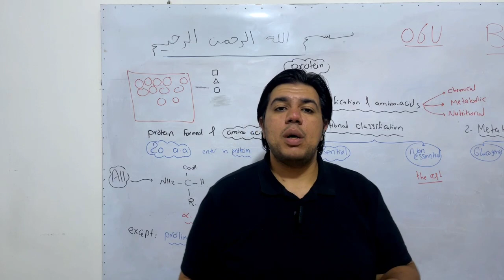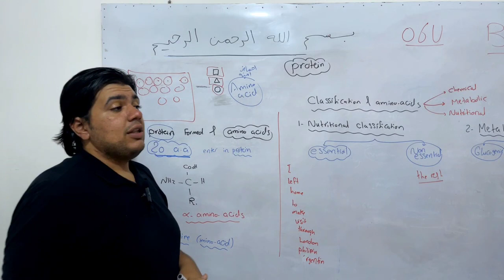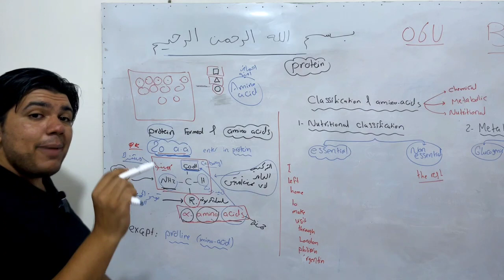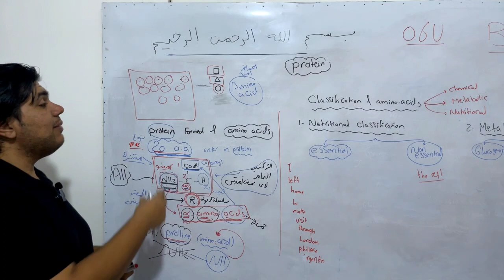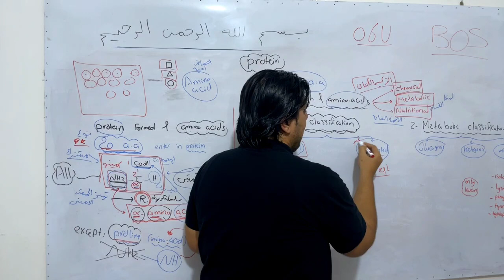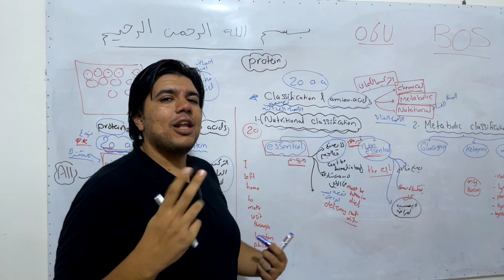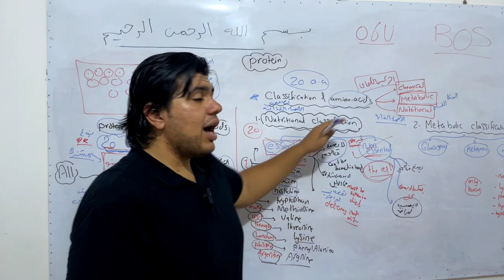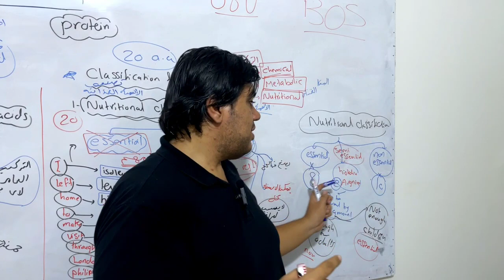Protein intro -BOS module O6U